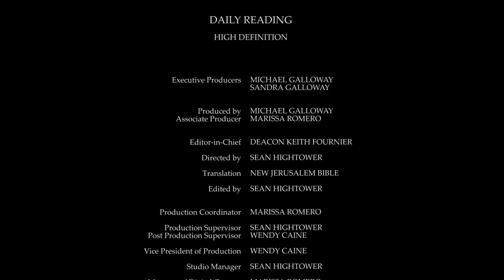Daily Reading for Monday, May 11th, 2020 HD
5 but eventually with the connivance of the authorities a move was made by gentiles as well as Jews to make attacks on them and to stone them.

6 When they came to hear of this, they went off for safety to Lycaonia where, in the towns of Lystra and Derbe and in the surrounding country,

7 they preached the good news.

8 There was a man sitting there who had never walked in his life, because his feet were crippled from birth;

9 he was listening to Paul preaching, and Paul looked at him intently and saw that he had the faith to be cured.

10 Paul said in a loud voice, 'Get to your feet-stand up,' and the cripple jumped up and began to walk.

11 When the crowds saw what Paul had done they shouted in the language of Lycaonia, 'The gods have come down to us in human form.'

12 They addressed Barnabas as Zeus, and since Paul was the principal speaker they called him Hermes.

13 The priests of Zeus-outside-the-Gate, proposing that all the people should offer sacrifice with them, brought garlanded oxen to the gates.

14 When the apostles Barnabas and Paul heard what was happening they tore their clothes, and rushed into the crowd, shouting,

15 'Friends, what do you think you are doing? We are only human beings, mortal like yourselves. We have come with good news to make you turn from these empty idols to the living God who made sky and earth and the sea and all that these hold.

16 In the past he allowed all the nations to go their own way;

17 but even then he did not leave you without evidence of himself in the good things he does for you: he sends you rain from heaven and seasons of fruitfulness; he fills you with food and your hearts with merriment.'

18 With this speech they just managed to prevent the crowd from offering them sacrifice.

1 Not to us, Yahweh, not to us, but to your name give the glory, for your faithful love and your constancy!

2 Why should the nations ask, 'Where is their God?'

3 Our God is in heaven, he creates whatever he chooses.

4 They have idols of silver and gold, made by human hands.

15 May you be blessed by Yahweh, who made heaven and earth.

16 Heaven belongs to Yahweh, but earth he has given to the children of Adam.

21 Whoever holds to my commandments and keeps them is the one who loves me; and whoever loves me will be loved by my Father, and I shall love him and reveal myself to him.'

22 Judas -- not Judas Iscariot -- said to him, 'Lord, what has happened, that you intend to show yourself to us and not to the world?'

23 Jesus replied: Anyone who loves me will keep my word, and my Father will love him, and we shall come to him and make a home in him.

24 Anyone who does not love me does not keep my words. And the word that you hear is not my own: it is the word of the Father who sent me.

25 I have said these things to you while still with you;

26 but the Paraclete, the Holy Spirit, whom the Father will send in my name, will teach you everything and remind you of all I have said to you.